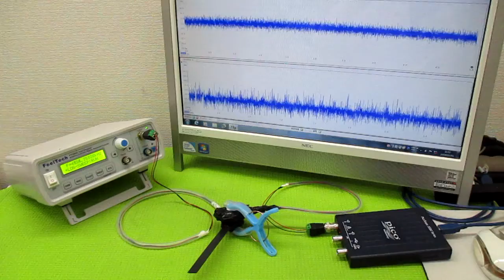オリジナル製品：超音波発振プローブを利用した超音波制御技術 ultrasonic-labo